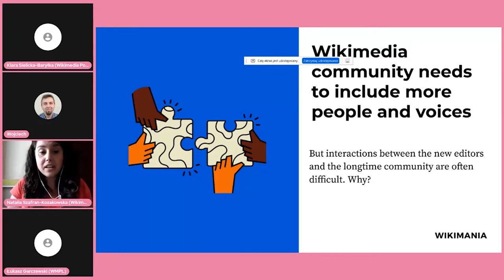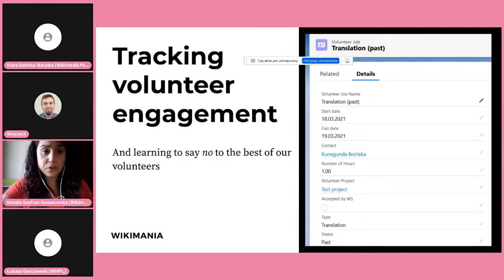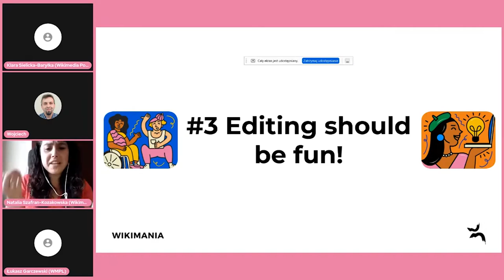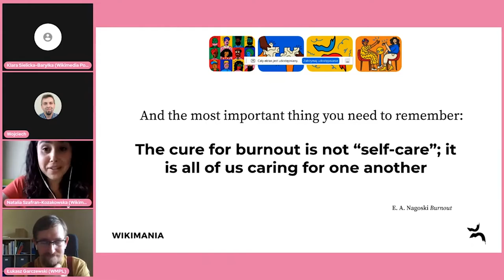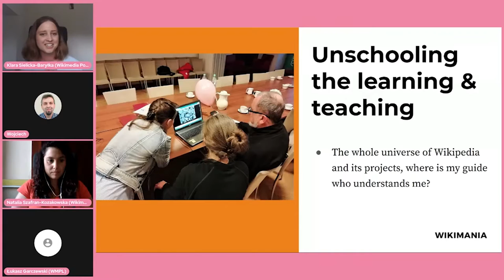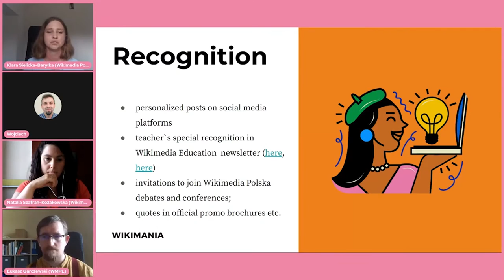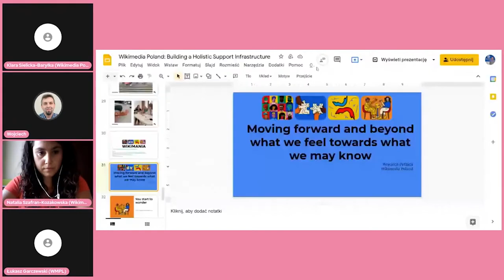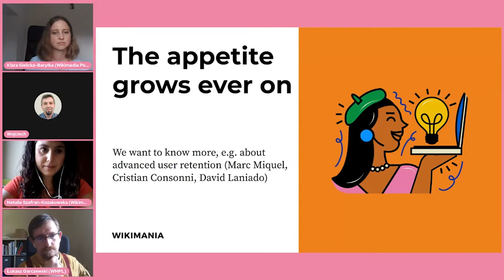Wikimedia Poland: Building a Holistic Support Infrastructure